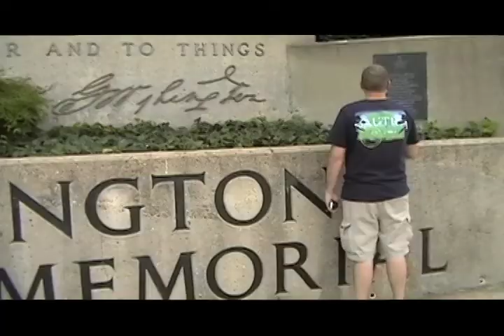Witty Comments in DC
Goofy clips from our trip to Washington DC in April 2010